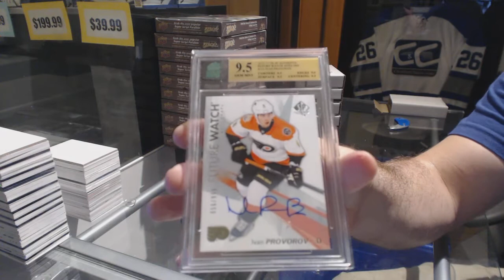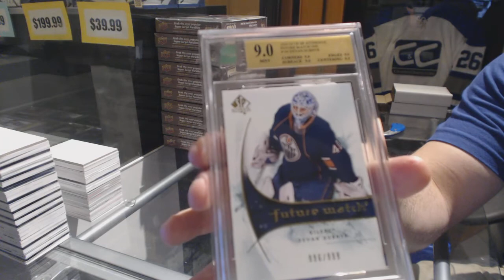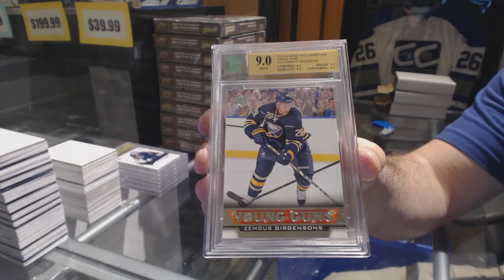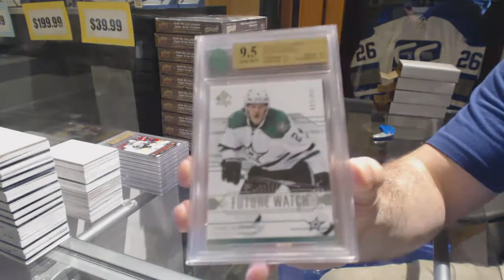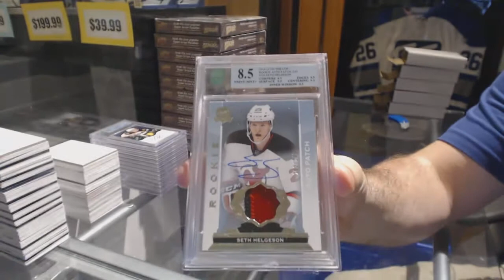CNC Graded Hits Hockey 5 Box Break - C&C GB #7687